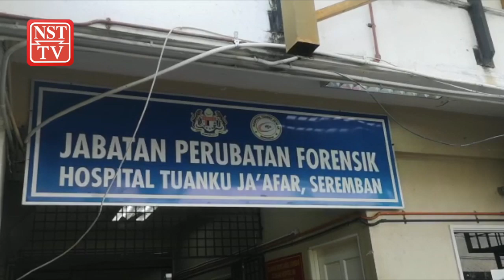Petugas media masih ‘berkampung’ di HTJS